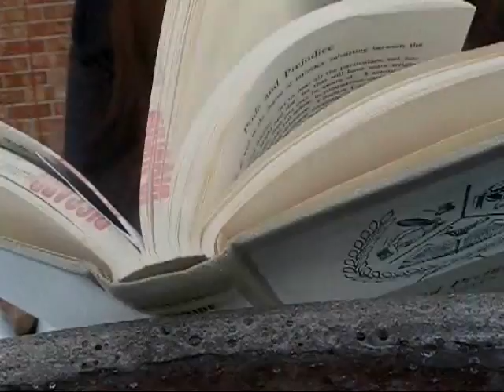the world waits.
clips from the past months that i've taken. i actually have no idea what the song is called. i just typed in 'star lapse' and it took me to a video and i loved the song so i got it.

for those willing to see, the world waits. - libba bray